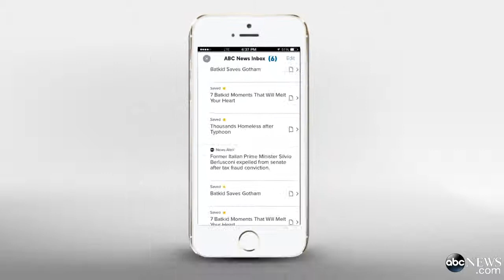American Nurse with Ebola Arrives at Emory University Hospital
Nancy Writebol arrived for treatment in the U.S. after working as a missionary in Liberia.